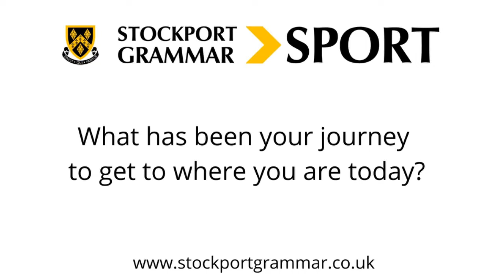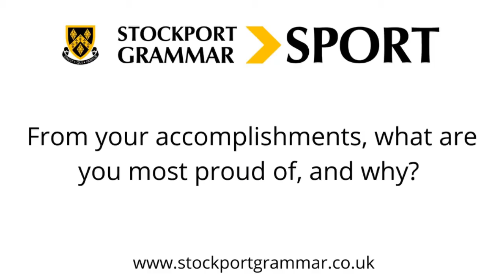SGS Talks Sport - Damien Allen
The Sport, PE, Health and Fitness department has been speaking to figures from the world of sport as part of their ‘SGS Talks Sport’ initiative to help with pupils' development.

In this video they speak to Stockport County's Academy Manager Damien Allen.